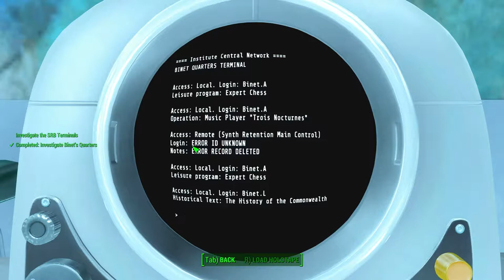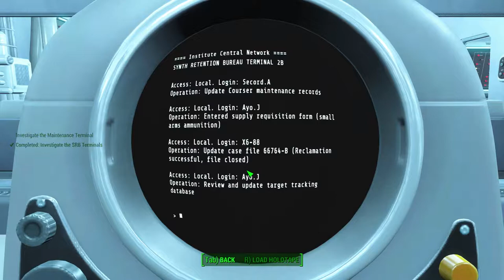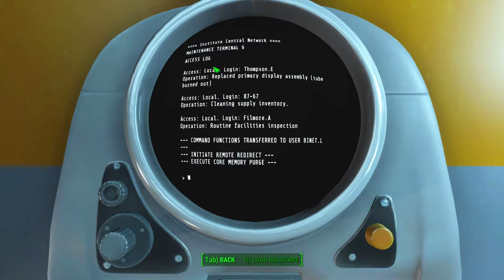Fallout 4 || Episode 26 || Who is freeing the synths?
In which Wyatt searches the Institute to try and find out who's been reprogramming synths to run away from the Institute!